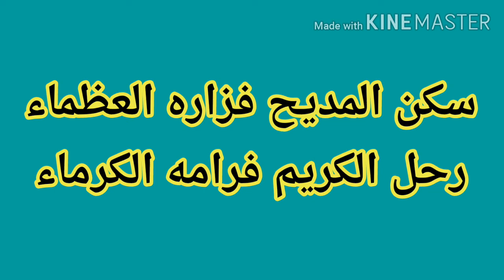القصيدة الهمزية في مدح النبي صلى الله عليه وسلم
القصيدة الهمزية